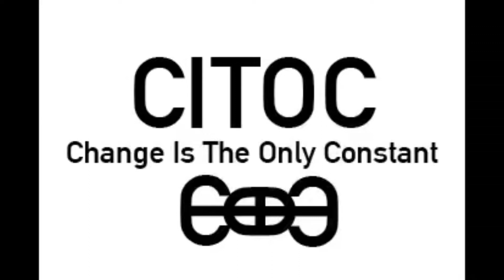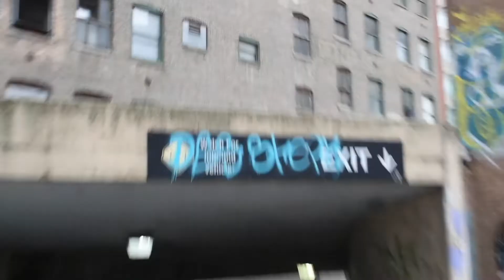Ky Moor Behind The Scenes 2020-2021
Behind the scenes of Groovy, Payback, and Midday Freestyle Video Shoots.
Follow Ky Moor on Instagram: @kymoorbgm
Follow CITOC on Instagram: @_citoc_